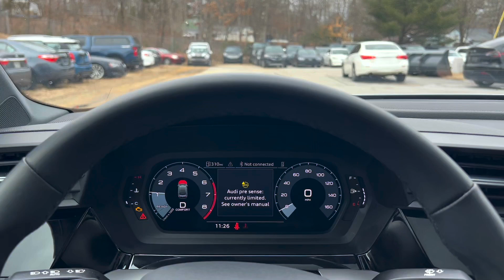2023 Audi A3 Premium Plus